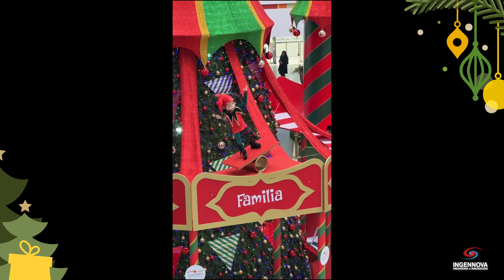Arlequines Árbol Central